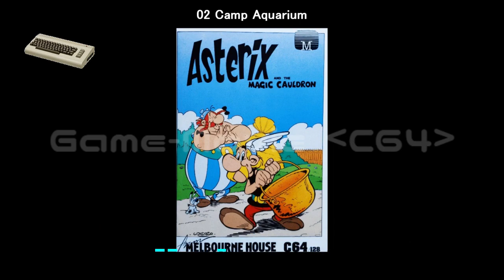(C64)Asterix and the Magic Cauldron-Soundtrack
Tracklist
01 Gaulish Village 00:00
02 Camp Aquarium 01:23
03 Dungeon Cell 02:08
04 Rome 02:57
05 Gaulish Village (SID Stereo) 04:03
06 Camp Aquarium (SID Stereo) 05:26
07 Dungeon Cell (SID Stereo) 06:11
08 Rome (SID Stereo) 07:00